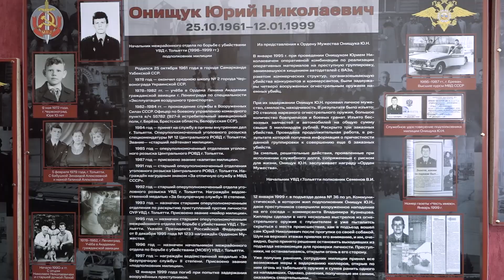ТГУ news: Визит руководства Совета ветеранов прокуратуры Самарской области в институт права ТГУ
21 марта в институте права Тольяттинского госуниверситета побывали руководители Совета ветеранов прокуратуры Самарской области. Гости познакомились с музейной экспозицией «Юристы Тольятти» её и новым разделом «Прокуратура России - 300 лет на страже закона».
Тольяттинский госуниверситет, 2024